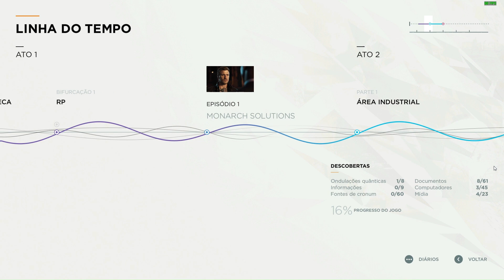QUANTUM BREAK | Área Industrial | EP03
_*Bora Jogar Bebê* chegando com mais um vídeo..._

🎮 _Continuando a História_

▶️ _Mais episódios toda semana._
_Já jogou esse jogo ou esta jogando?_
_Deixe nos comentários, vamos falar sobre ele._

_Muito Obrigado! Grande Abraço!_

_*Bora jogar bebê!*_

*Vídeos Diários*
_*Sobre jogos variados, fazendo séries, conferindo games e curiosidades.*_
_*Pra fazer parte de uma galera que curte jogos e curte conversar sobre, trocando experiências, dicas, momentos favoritos.*_
_*Para toda pessoa que curte um bom jogo, com grande história, que nos faça rir, se emocionar e ate passar raiva.*_
_*Fique a vontade para comentar e participar.*_
_*Sugerindo jogos, elogiando ou com uma critica construtiva.*_

💡 _Você sonha em ter sucesso no YouTube e ganhar dinheiro fazendo o que ama?_
_Então o curso "Viver de Youtuber" é para você!_
_Com o "Viver de Youtuber", você aprenderá todos os segredos e estratégias para se destacar na plataforma e construir um canal de sucesso. O curso é ministrado por especialistas em YouTube e marketing digital, que irão compartilhar com você suas experiências e melhores práticas._
_Você aprenderá a criar conteúdo de alta qualidade que atrai e engaja seu público, como otimizar seus vídeos para obter mais visualizações e como monetizar seu canal para gerar receita. Também abordaremos importantes como análise de dados, gerenciamento de comunidade e muito mais._
_O curso é 100% online, o que significa que você pode estudar no seu próprio ritmo e de onde quiser. Além disso, você terá acesso a uma comunidade exclusiva de alunos, onde poderá se conectar com outros criadores de conteúdo e obter suporte contínuo._
_Não perca a oportunidade de transformar sua paixão pelo YouTube em uma carreira lucrativa.